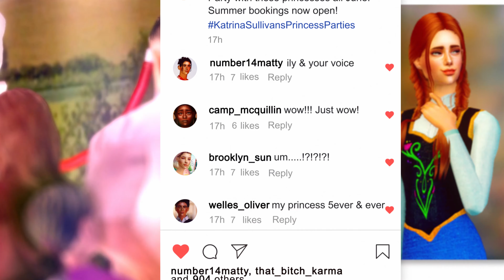HIDING HOLIDAY: Meet the Characters | KATRINA SULLIVAN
PLEASE WATCH IN HD - Now available in 4K!

📱 I'M LAUNCHING A WEBSITE! 💻
🍿 Steam My Content AD/Subscription Free (Desktop & Mobile)
🎮 Take Personality Quizzes | 👥 Meet My Cast & Characters
🎤 Ask Questions on the Public Forum | 📷 Explore My Gallery
🛍️ Download Exclusive Flx Pictures Custom Content
+MORE!

Katrina Sullivan - A virgo with two many responsibilies, including a freelance Princess Party company. Portrayed by Yomo0910 (Thx Marina for letting me make you send me voice memos of you singing sdfsdf)

A look into the lives of the main characters before you meet them in Hiding Holiday Chapter Two: FreshMAN Orientation COMING SOON

STATUS UPDATE:
Still growing the world and filming chapter two, only a couple more of these to hold you over until the next chapter is released. Daily updates on my twitter ♡

DESCRIPTION:

❝SYNOPSIS❞
Roland Holliday, a now 21 year old celebrity kid and child actor has had everything handed to him since he came home from the hospital. After his nudes get anonymously leaked online,  a series of unfortunate and embarrassing events lead him over the edge.
Genre: Comedy, LGBTQ+, Musical, Mystery

Alsoo Ironically today Is the 9th anniversary of my first original sims series Seeking Harmony (rip)! Wow I’m old, glad I’m still here and for the friends that have just started watching my videos now or since then ily!!
Kyle